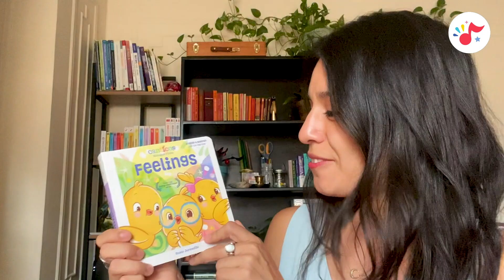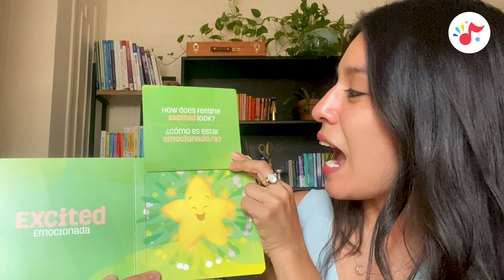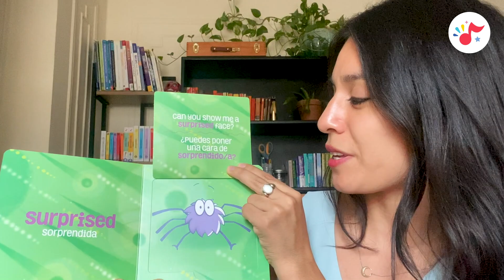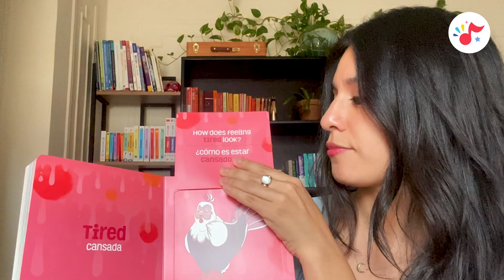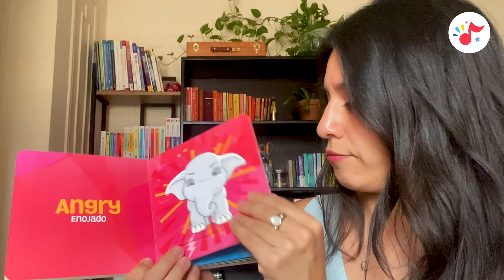Canticos | NEW Feelings book | Book Reading with Bilingual Educator Sophia Espinoza